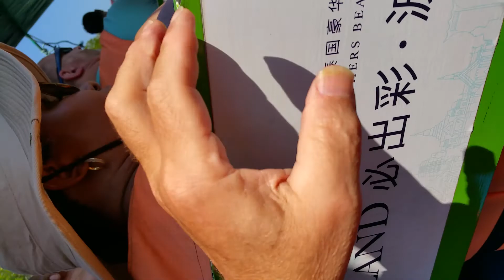2020-01 Thailand, Phuket 4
Asia Cruise